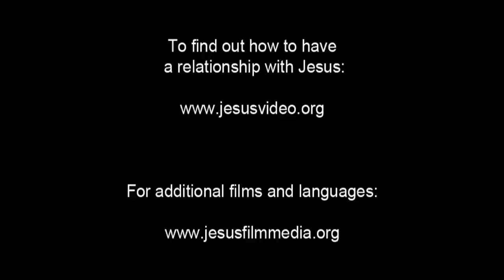Dutch Good News! Confess Jesus As Lord! Believe In Jesus Resurrection! Surely Saved Forever!(51)